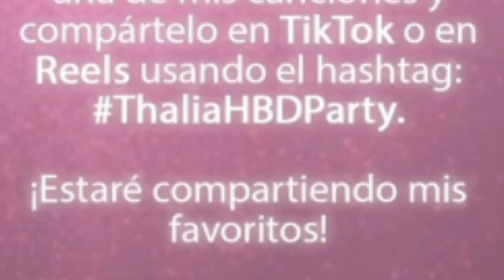THALIA TE INVITA A SU CUMPLEAÑOS!!!